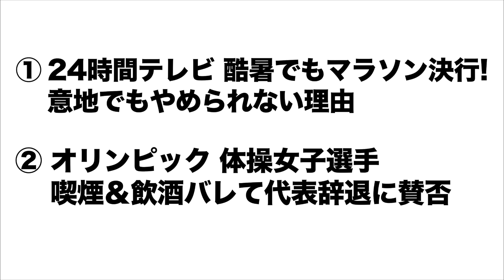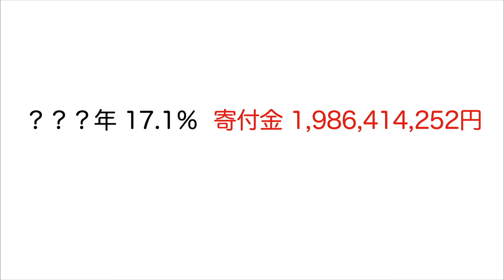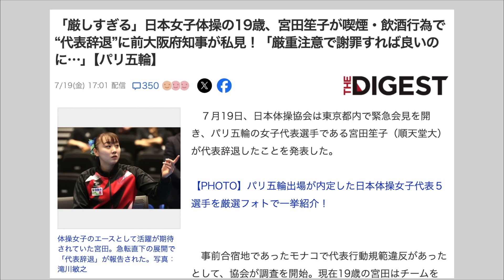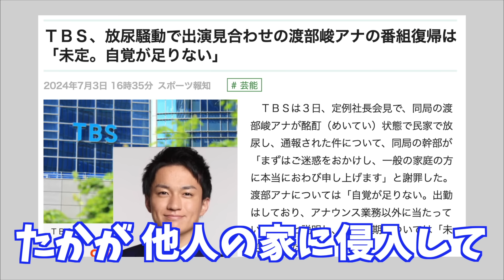24時間テレビ 災害級猛暑でもマラソン決行に批判殺到！意地でもやめられない理由 視聴率と寄付金額の◯◯な関係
24時間テレビ 酷暑でもマラソン決行で批判、体操女子 喫煙で代表辞退騒動

テレビ業界の不祥事やニュースを元テレビマンが解説してます。
ヤラセ、捏造、偏向報道、パワハラ体験談、芸能界の実態、
実体験をふまえてテレビ業界の裏側や真実などお伝えしてます。

‹自己紹介›
テレビ業界で１３年。
ブラック真っ只中の墓場以下でした。

▼メンバーシップ「もっと、テレビで言えないテレビの話」